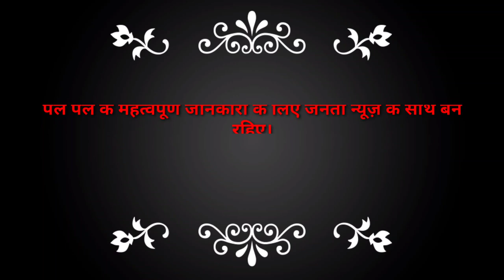begusarai में बंदरों का हाल